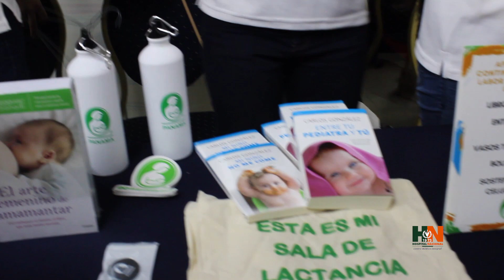LACTANCIA MATERNA HOSPITAL NACIONAL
Tu amor de madre nos inspira a brindar siempre lo mejor. Por ello nuestros programas de atención integral para nuestras familias anuncia la apertura de grupos de apoyo de lactancia materna de manera permanente para seguir educando y fortaleciendo el apego y producción y consumo de leche materna en nuestro país.
De la mano de la organización internacional de La Liga de la Leche Panamá